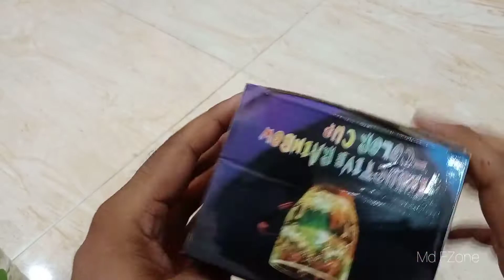Inductive Rainbow Light Cup | Water Led Light Cup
This amazing water light cup | Beautiful color cup.